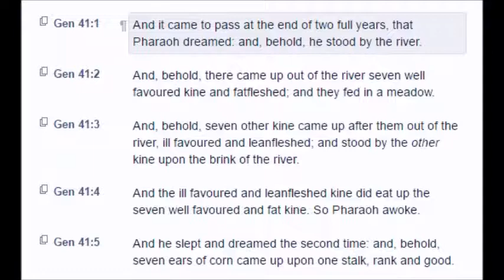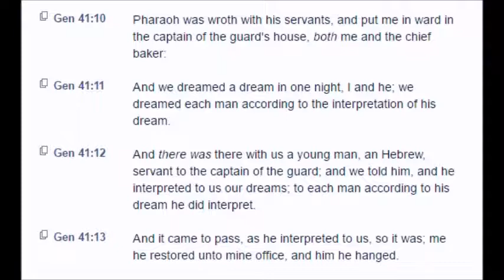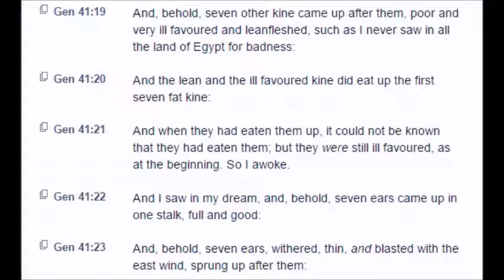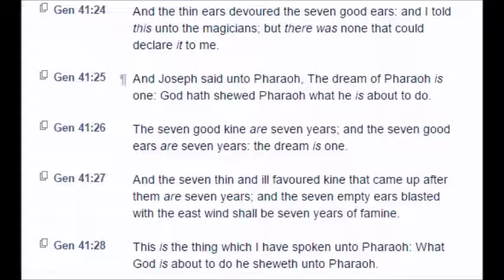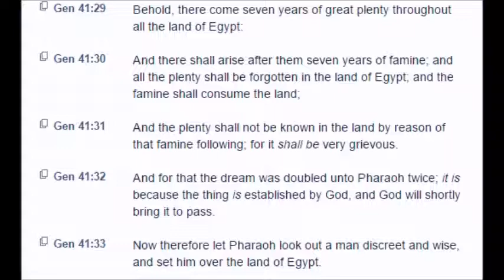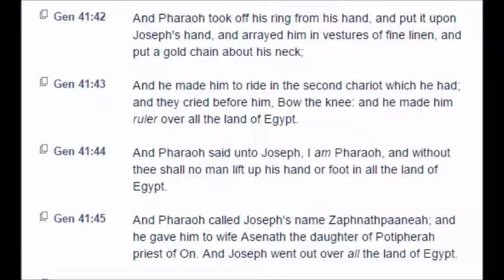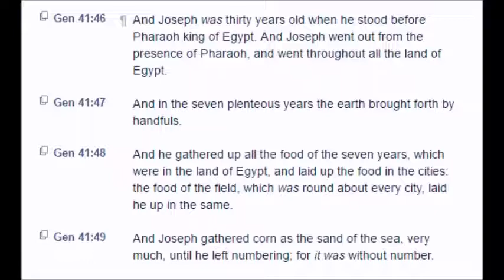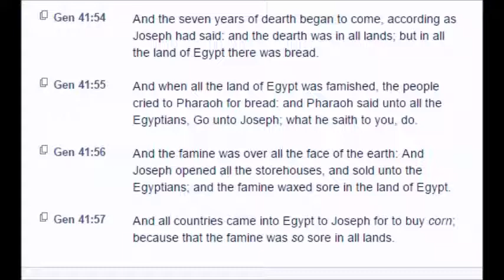Genesis: Chapter 41 (KJV)